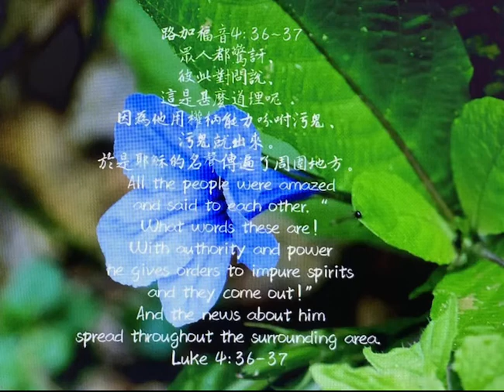路加福音15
眾人都驚訝、彼此對問說、這是甚麼道理呢．因為他用權柄能力吩咐污鬼、污鬼就出來。於是耶穌的名聲傳遍了周圍地方。

●「權柄」：原文ἐξουσία，是「權威」、「權力」之意。耶穌是用權柄趕鬼，他當年也給門徒們權柄趕鬼 (可3:15) 。我們重生的時候，就有了權柄作神的兒女，聖靈也內住在我們的裡面，所以當我們奉耶穌的名，行使祂給我們的權柄趕鬼的話，鬼也要服從我們了。
●「能力」：原文δύναμις，是「能力﹑神的能力」之意。「聖靈的能力」﹑「行神蹟、奇事的能力」，都用這個字。耶穌不僅有權柄趕鬼，同時祂也被聖靈充滿，用聖靈的能力趕鬼。今天，主也把權柄賜給每一個信祂的人了，但是，我們還需要聖靈的充滿，以致於可以彰顯神的大能。
●吩咐:原文ἐπιτάσσω, 是「命令、指揮」之意。耶穌不是告訴污鬼離去，祂是用權柄「命令」污鬼出去。基督徒的生活中，其實，時常都在面臨屬靈的爭戰。我們需要時常運用神給我們的權柄來命令邪靈污鬼離開我們的家中﹑教會…。

我們不可忘記，我們基督徒"奉耶穌的名"有權柄趕走一切疾病和魔鬼的勢力。彼得前書5章8~9節說：「務要謹守，儆醒。因為你們的仇敵魔鬼，如同吼叫的獅子，遍地遊行，尋找可吞吃的人。你們要用堅固的信心抵擋他！」我們每天向神禱告，也同樣要每天趕鬼。 早上醒來也說：「你們仇敵魔鬼，快點離開我、離開我們的家庭、離開我的工作、不准來攻擊我」。只要趕牠，魔鬼就會被趕走。 那麼我們就不要怕受到魔鬼的攻擊。